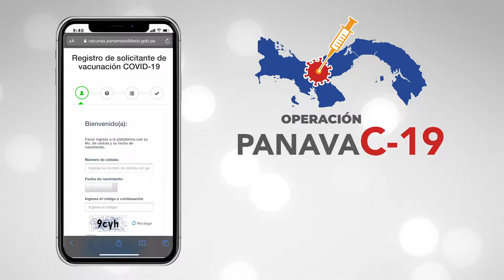Regístrate para vacunarte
👉 Ingresa a https:/vacunas.panamasolidario.gob.pa
👉Introduce los datos solicitados.

Así ayudarás a ampliar el padrón de vacunación.